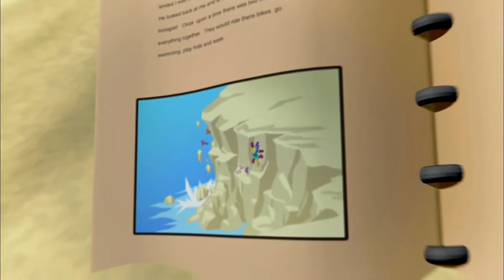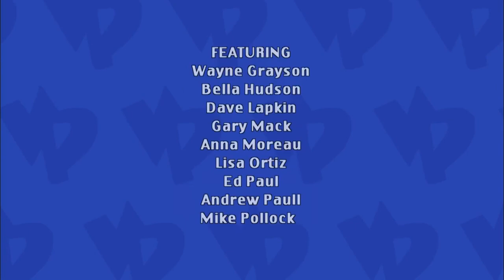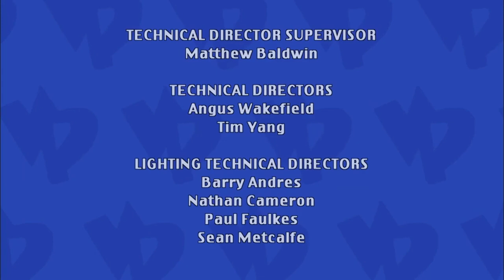Viva Piñata S01E02 Queen For A Day/Chewnicorn In The Garden